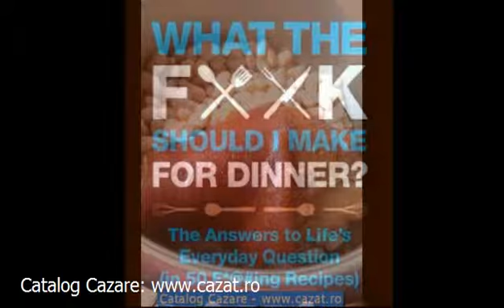Cazare Cornu, Dolj - Cazat.ro